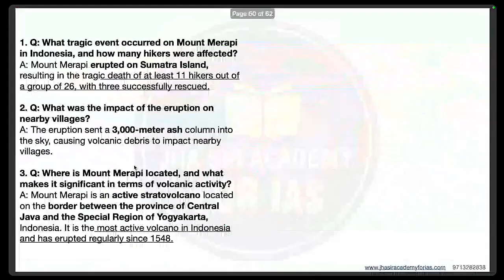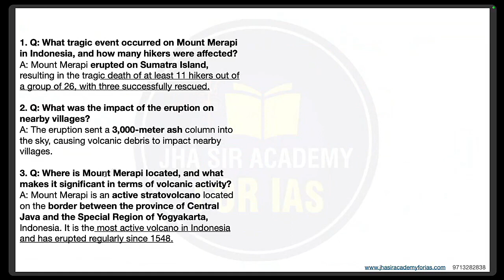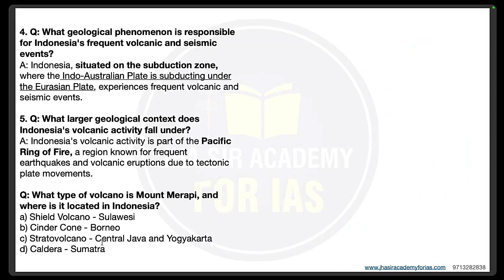Mount Merapi Eruption: Tragedy Strikes in Indonesia's Volcanic Fury!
Explore the recent tragic events as Indonesia's Mount Merapi erupts, claiming the lives of hikers and impacting nearby villages. Learn about Mount Merapi's significance as the most active volcano in Indonesia, situated on the border of Central Java and Yogyakarta. Understand the geological context of Indonesia's frequent volcanic and seismic events, part of the Pacific Ring of Fire. Join us in raising awareness about the challenges posed by nature's forces and expressing condolences to those affected.

YouTube Tags (Comma-Separated):
Mount Merapi, Indonesia Eruption, Volcanic Tragedy, Geological Events, Pacific Ring of Fire, Natural Disasters, Hiker Rescue, Seismic Activity, Central Java, Yogyakarta